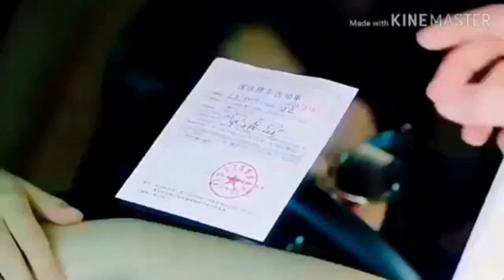O Oh Jane Jana||My Amazing Boyfriend 2 MV||Hindi Song With Chinese Drama Mix Video|A Cute Love Story